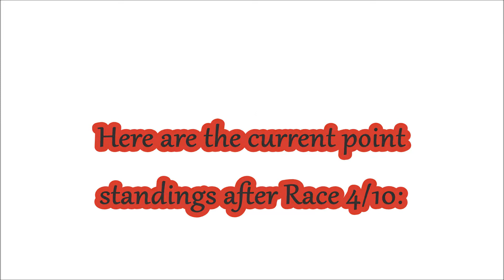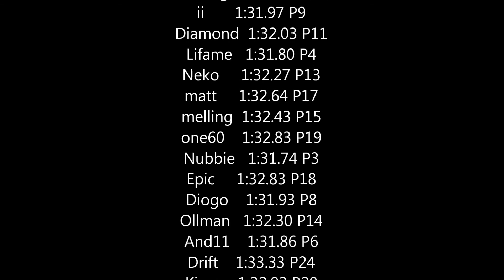PCSS Qualifying @ Suzuka East Circuit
Round 3 Qualifying At Suzuka